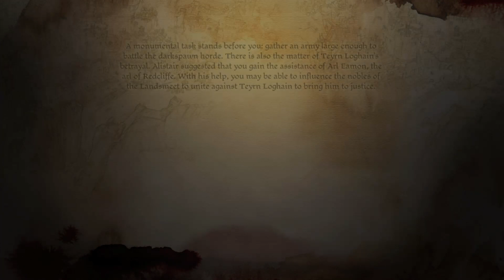NAGGING TO OUR COMPANIONS | Dragon Age: Origins [Stream Let's Play Pt5]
In this stream, we finish up a lot of quests in Lothering and then talk or companions ears off. There's a lot of talking in this one...

Enjoy the video! And remember:  Be cool. Play it safe. And stay awesome. ❤